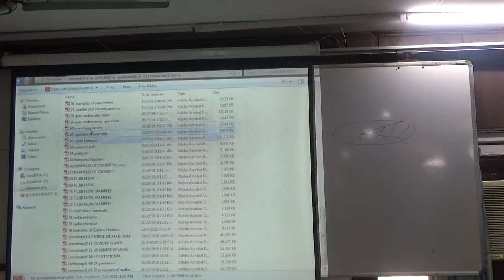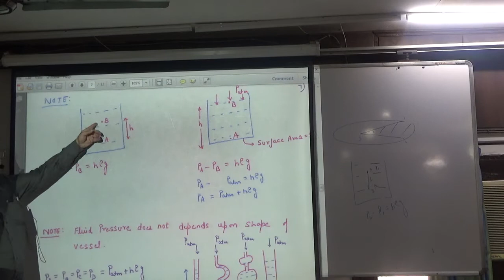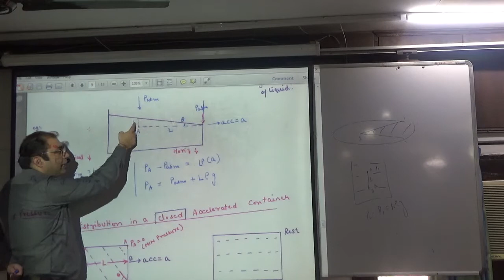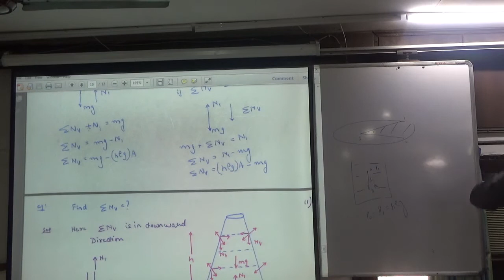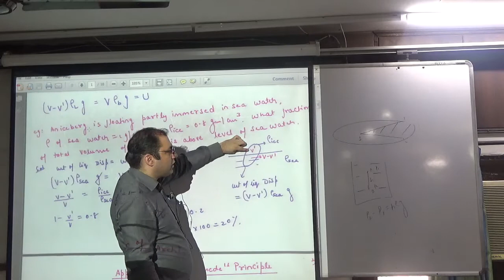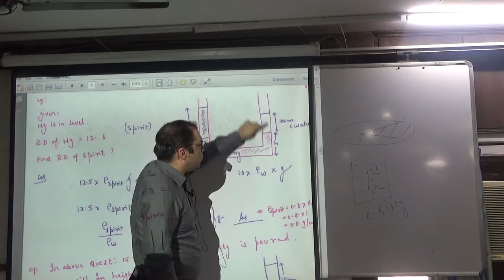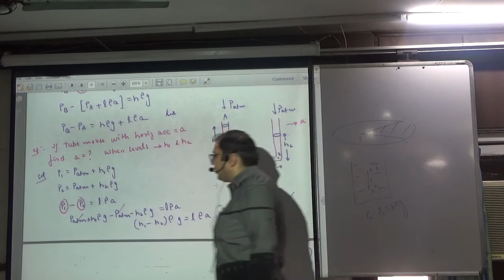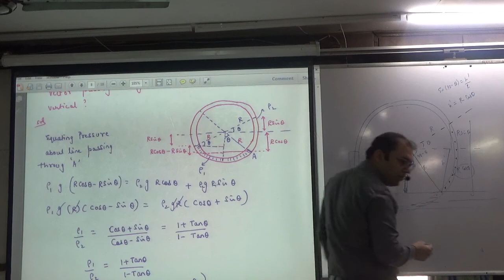13 pressure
13 pressure